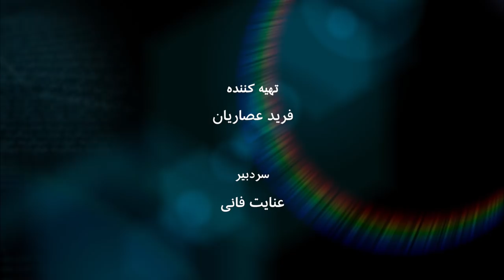خشونت و سرکوب؛ و چشم‌انداز دمکراسی در ایران، حسین قاضیان- به عبارت دیگر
چرا پس از گذشت ۴۲سال از انقلاب اسلامی بین حکومت و بخش بزرگی از جامعه در ایران بی‌اعتمادی ایجاد شده و کار به تظاهرات و سرکوب خیابانی کشیده است؟ حسین قاضیان، جامعه‌شناسی که پژوهش‌های میدانی در سنجش افکار عمومی در مرکز کارش قرار دارند، معتقد است که: 'سرکوب در جمهوری اسلامی گریزناپذیر شده. حکومت در ایران نماینده خاص اکثریت نیست...این چیزی است که هم حکومت می‌دونه و هم مردم می دونن' و ' دمکراسی .یک سیمرغی سر قله قافی نیستش که ما در را باز کنیم و ببینیم که اِه سیمرغ دمکراسی اونجا نشسته و منتظر ماست...'. حسین قاضیان مهمان این برنامه به عبارت دیگر است.